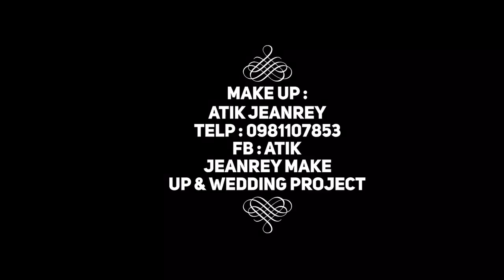Fawzy & dian in Taiwan